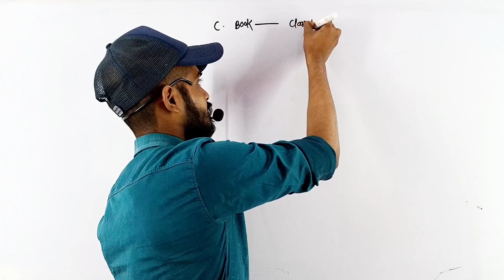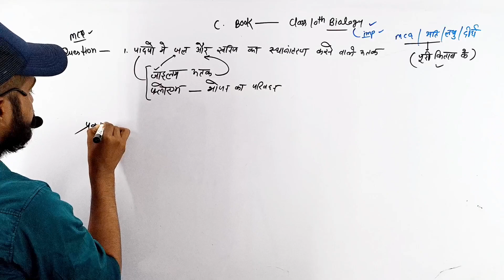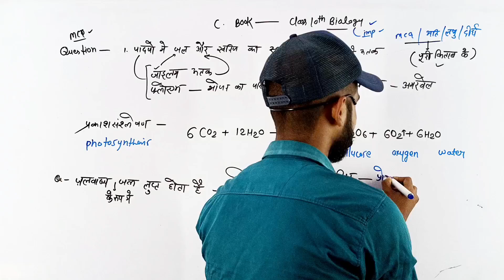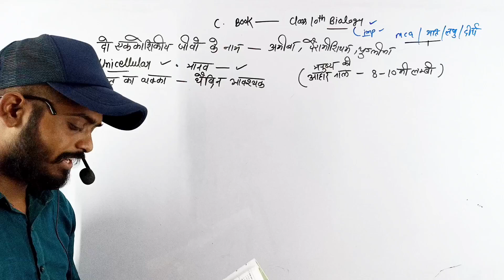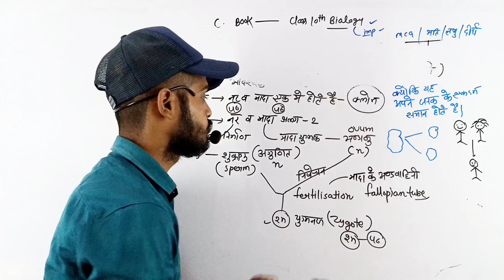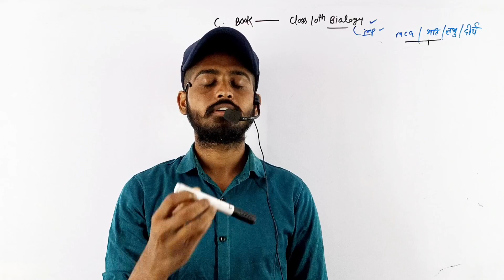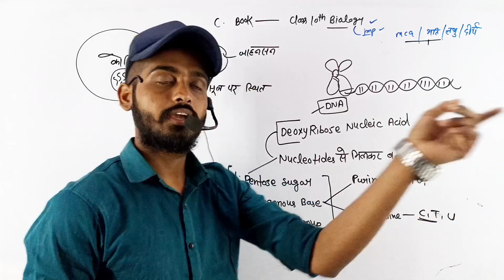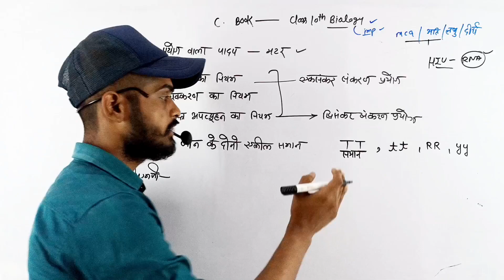कक्षा 10 जीव विज्ञान सबसे महत्वपूर्ण प्रश्न | Class 10 Biology All chapter important questions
कक्षा 10 जीव विज्ञान सबसे महत्वपूर्ण प्रश्न | Class 10 Biology All important questions For Board Exam class 10 By Bioaman Bhaiya